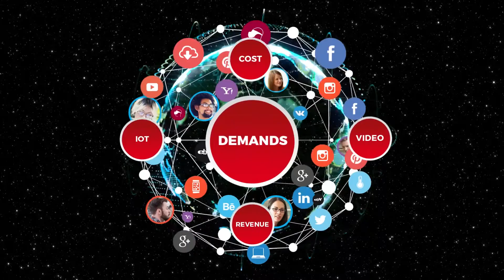SAGUNA Networks - Edge Cloud Computing solutions from Access Networks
Saguna, a Multi-access Edge Computing leader and pioneer, helps mobile operators monetize, optimize and accelerate their mobile networks. By bringing cloud-computing into the Mobile Radio Access Network, Saguna Open-RAN enables 3rd party services and applications to operate at the network edge; as close as possible to mobile users.